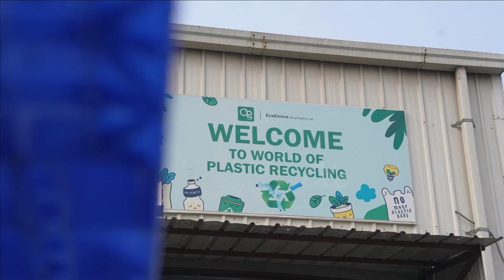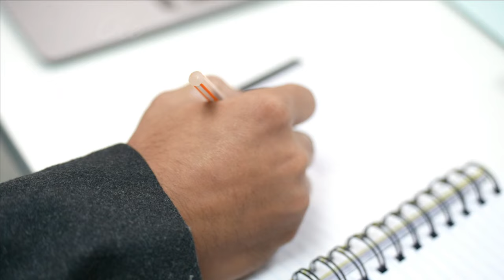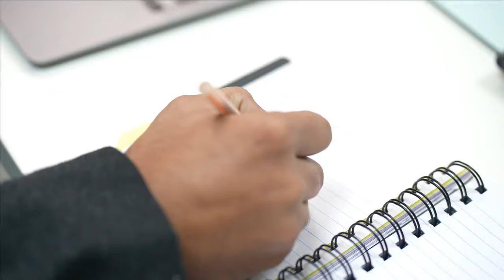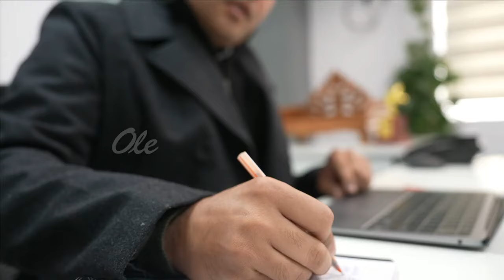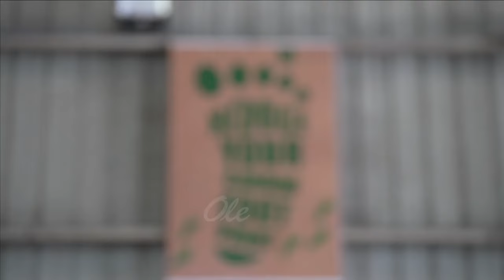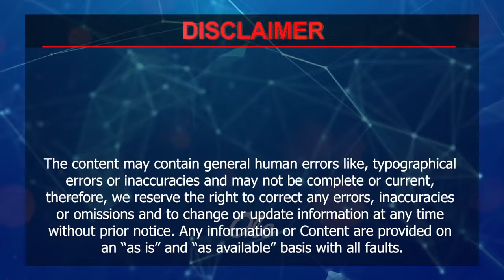Plastic Recycling | Eco Green Pvt Ltd की सफलता की कहानी | Apoorv Chaturvedi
In today’s video, Discover the inspiring success story of Apoorv Chaturvedi, the visionary founder behind Eco Green Pvt Ltd, a leading plastic waste recycling company. Apoorv shares his remarkable journey from humble beginnings to building a thriving business dedicated to environmental sustainability. With Eco Green Pvt Ltd's current turnover soaring to approximately 50 Crore Rupees, Apoorv's passion for tackling plastic pollution has propelled his company to unprecedented heights.

Join us as we delve into the innovative strategies, challenges overcome, and milestones achieved by Apoorv and his team on their quest to revolutionize the recycling industry. Learn how Eco Green Pvt Ltd's commitment to excellence and eco-conscious practices have positioned them as trailblazers in the fight against plastic waste.

But the story doesn't end here, Apoorv Chaturvedi envisions an even brighter future for Eco Green Pvt Ltd, with aspirations to take the company public through an IPO. Witness firsthand the determination and ambition driving Apoorv towards this monumental goal.

Get inspired, gain valuable insights, and witness the power of entrepreneurship with Apoorv Chaturvedi's incredible success story. Don't miss out on this compelling narrative of innovation, perseverance, and environmental stewardship.

Addresses:
NOIDA OFFICE : A-18, First Floor Sector-6, Noida 201301